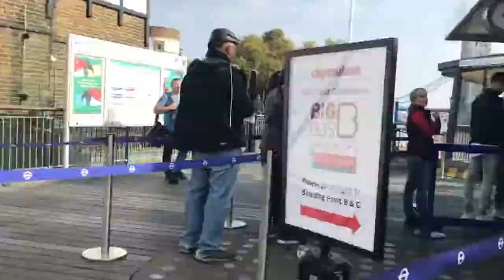MY BIRTHDAY IN LONDON vlog 1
Throwback to my 19th birthday, wish I spent in London.